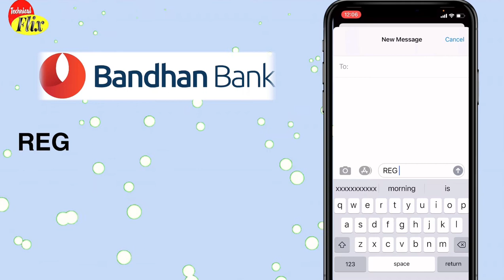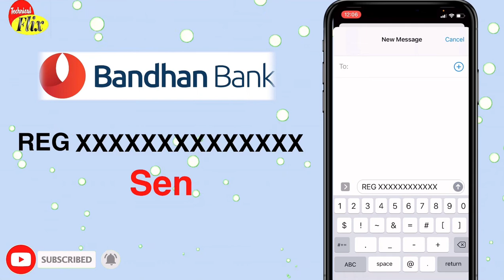How To Check Bandhan Bank Balance